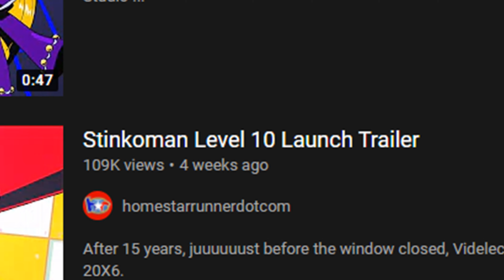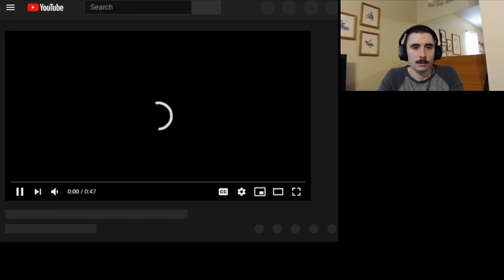You Gotta Have Blue Hair | Stinkoman 20X6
Whaddya say we start off 2021 with a challenge?  A 15-year-old Flash game by the Chapman brothers that's finally finished, to be specific!  It's time to prove who "the guy" is once and for all!

Discovery tune: "Away" by Patrick Patrikios